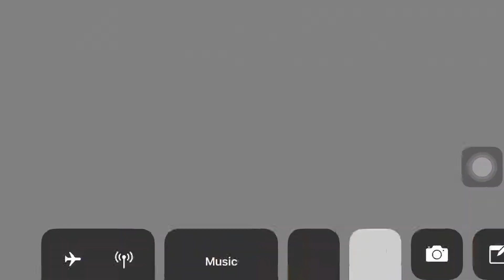मेटल संगीत प्रेमीहरूको गाईजात्रा मनाउने शैली